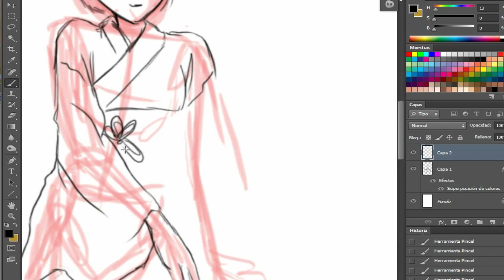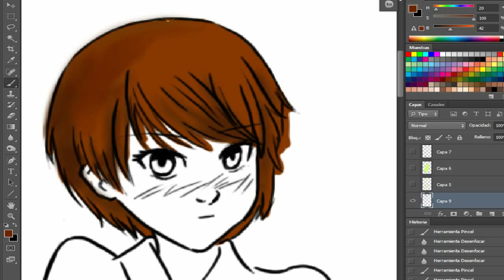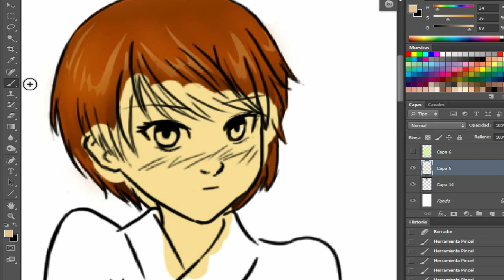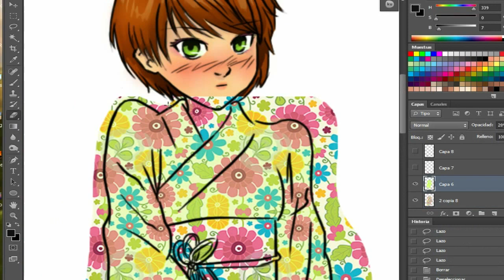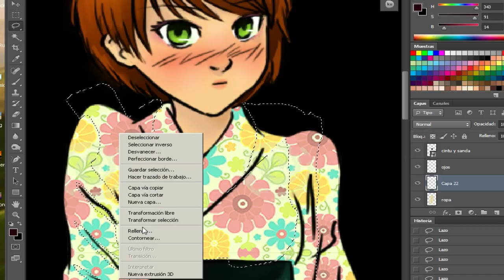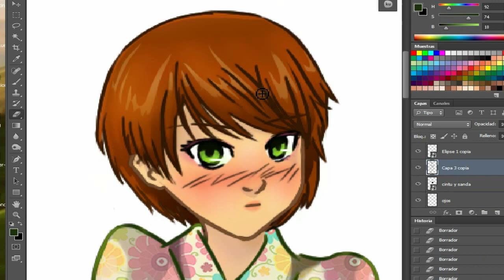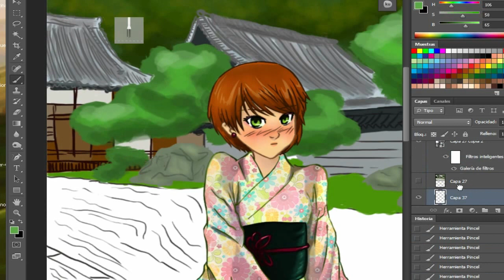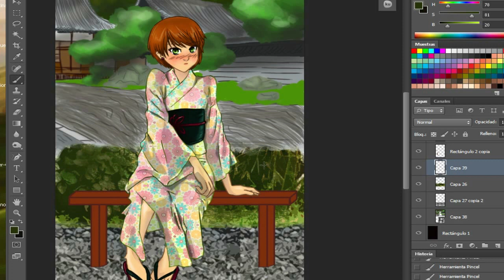Girl on Yukata - Speedpaint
This paint was made for a contest at deviantart about an OC's Yukata design.
The background was just a fast semi sketching ^^U

Don't forget Like =3
0:01 Counting Stars
4:04 Mystline